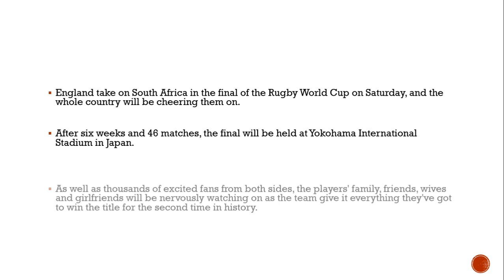Meet the Rugby World Cup WAGs - the glamorous women cheering on England in final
England's Rugby World Cup 2019 stars Owen Farrell, Anthony Watson, George Ford, Ben Youngs and Piers Francis have some very special ladies in their lives

England take on South Africa in the final of the Rugby World Cup on Saturday, and the whole country will be cheering them on.

After six weeks and 46 matches, the final will be held at Yokohama International Stadium in Japan.

As well as thousands of excited fans from both sides, the players' family, friends, wives and girlfriends will be nervously watching on as the team give it everything they've got to win the title for the second time in history.

England boss Eddie Jones is said to be pretty relaxed when it comes to his guys mixing with their loved ones during the tournament, so many of the rugby WAGs have been by their sides throughout.

So let's meet the glamorous women cheering from the sidelines...After dating for several years, Georgie and Farrell tied the knot in the summer of 2018.

Unlike Farrell, who is the face of the English rugby team at the moment, Georgie keeps herself immensely private.

She appeared on his Instagram account during a holiday in July 2016 - which is one of the only times she has been pictured alongside him publicly on social media.

Earlier this year Farrell missed the Saracens' Champions Cup clash with Glasgow as Georgie went into labour with the couple's first child.

Little Tommy was born in March this year.

Alyse Miller - Dating Anthony Watson
The American events planner is very open about how proud she is of her boyfriend on her Instagram page.

She reportedly moved to the UK to be with him and looked after him when he couldn't play due to a nasty Achilles injury.

Posting a photo after the Australia match, she wrote: "Number 1 Fans, always. Still so proud."

She's also been sharing photos of her trip to Japan for the competition, including snaps of her sightseeing in Tokyo, trying the local cuisine and shopping for souvenirs.

Charlotte Beardshaw - Married to Ben Youngs
Proud dad Youngs often shares photos of his family on Instagram, including his lovely wife Charlotte.

According to MailOnline, Charlotte works as a cosmetic enhancement nurse in a fancy clinic near the couple's home in Leicester.

The couple, who married in 2015, have two children - Boris, three, and Billie, one.

Last year Youngs had a turn on the sidelines, cheering Charlotte on as she took part in the London Marathon.

He shared a photo with the message: "So proud of my super human wife huge congratulations to everyone running in today’s marathon."

Amanda McClatchie - Engaged to Piers Francis
Lawyer turned champagne business owner Amanda is pregnant with her first child with fiancé Francis.

She travelled to Japan for the early stages of the competition but flew home after the typhoon warnings.She shared a photo of her with Francis with the caption: "Rushed goodbyes too soon (thanks typhoon)."

Their little boy is due around Christmas but she's already had a baby shower, sharing cute photos of blue balloons on her Instagram.

She also shared a photo of her holding up an adorable onesie with the slogan 'Daddy's Future Rugby Star'.

Jessica Portman - Engaged to George Ford
Ford popped the question to his long-term girlfriend on June 5 this year. The loved up couple shared a black and white snap showing off Jessica's stunning diamond ring to celebrate.Jessica owns her own fashion boutique - Portman London - and has a degree in business marketing.

After the semi-final she posted a photo of her celebrating the win in the front row with the caption: "Proud is an understatement... World Cup Final here we come."

She's also been making the most of her time in Japan, sharing a number of fashion-focused photos of her exploring the cities in between matches.

Michelle Cussell - Married to Elliot Daly
Elliot and Michelle met at his private school, where he was a student and she worked as an events planner - but they were both 18 at the time.

He popped the question on holiday in 2017 and the couple tied the knot in France earlier this yeaThis beautiful couple have four gorgeous children together.

Jessica shares her parenting tips on her popular mummy blog The Mum Club and she also works as a property developer.

She often shares photos of her family on Instagram with her 8,677 followers.